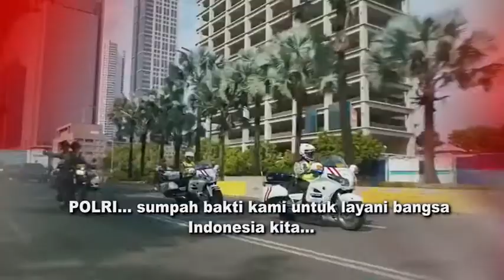POLRI BUKAN SEKEDAR PROFESI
Tetapi jalan untuk mengabdi
Pertaruhkan jiwa dan raga untuk NKRI
Melindungi, mengayomi, melayani, mengalir di darah Polri